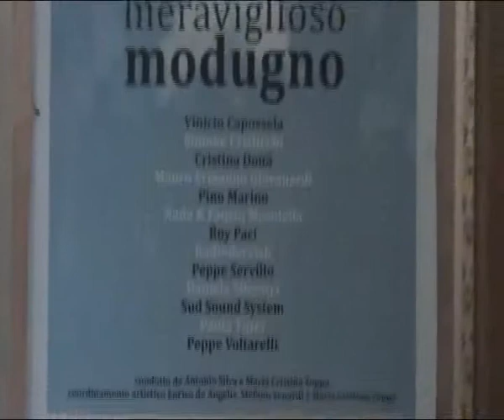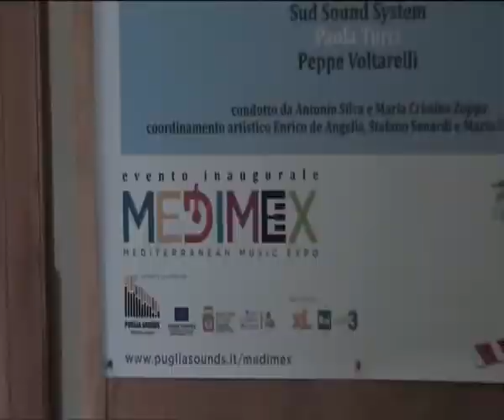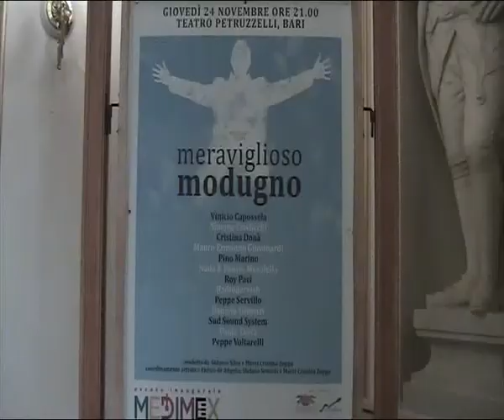Meraviglioso: musica e medimex a Bari - Bari tv